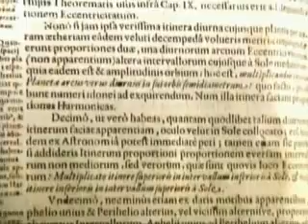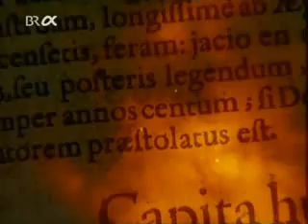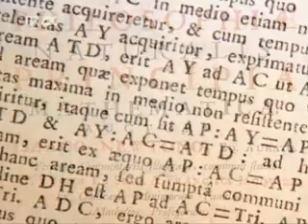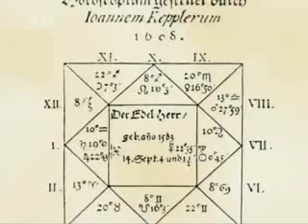Tycho Brahe, Johannes Kepler Planetary Motion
An episode of "Great Moments in Science and Technology"